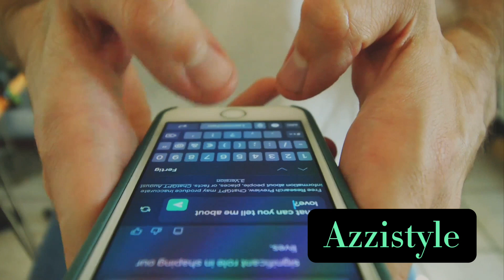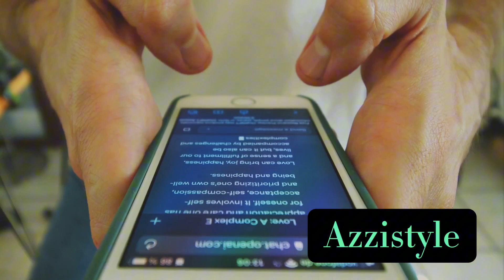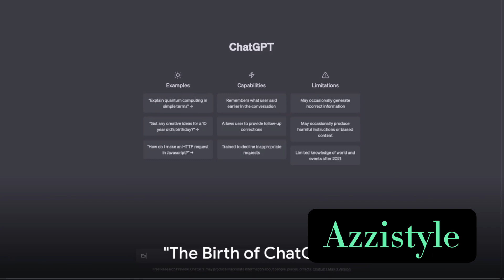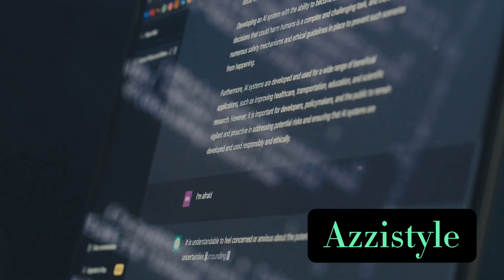የታምረኛዉ ቻታ ጂፒቲ ኦፐን ኤአይ ፈጣሪያተሰሙ ምሰጥሮች#Al # chatgot#openAi#Technology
ሰላም የቻናሌ ተከታታዩች እዚእ አዚ ሰታይል  ላይ አነቃቂ መልእክቶች፣ውበት አጠባበቅ፣አዲስ የፀጉር አሰራር እና ሜካፕ፣ልዩ ልዩ የቆዳ እንክብካቤ አማራጮች፣የቤት ውስጥ መፍትሄዎች የፈትና የፀጉር መጠበቂያ  የፀጉር አያያዝ  ፈሸን የቆዳ መንከባከቢያ ኮሰሞቲክ ግንዛቤ ጥቆማ
እና ሌሎች አዳዲሰ ምርቶች preview

ለቀቅ youtu.be/tqUT5v2mSlg ስለተመለከታቹ

አመሰግናለሁ